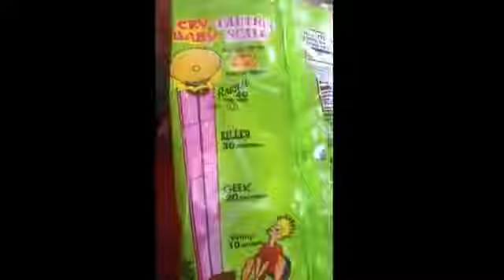THE CRY BABY CHALLENGE!Reuploaded)